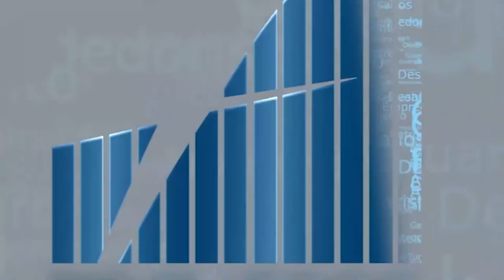Rio em Foco - Imposto de Renda 2022 - Bloco 1